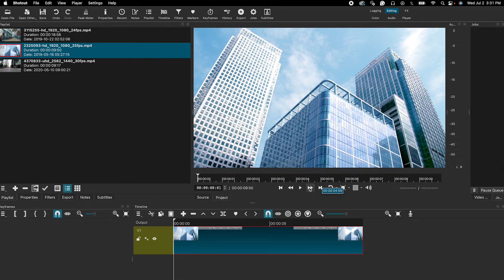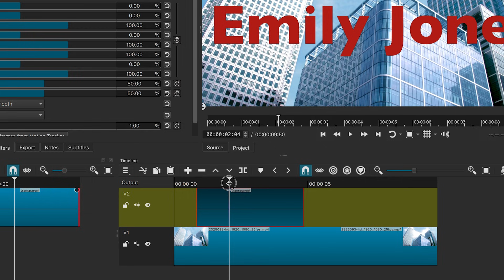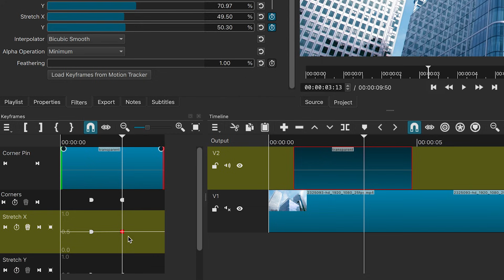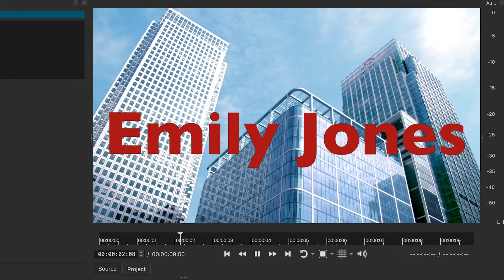Create Cinematic Hollywood-Style Titles in Shotcut (Free & Easy!)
Want to create cinematic title effects like in Hollywood movies? In this tutorial, I’ll show you how to make a dramatic text animation using the free video editor Shotcut—no plug-ins needed!

We’ll use the Corner Pin effect to give your text perspective and style, just like in big-screen intros. It’s quick, simple, and totally free.

📌 In this video, you’ll learn:

How to add and style text in Shotcut

How to animate text using keyframes

How to use the Corner Pin effect for perspective

Tips to smooth out your animation

Bonus: Add fade-in for that polished touch!

Whether you're a beginner or looking to level up your editing game, this tutorial is perfect for you.